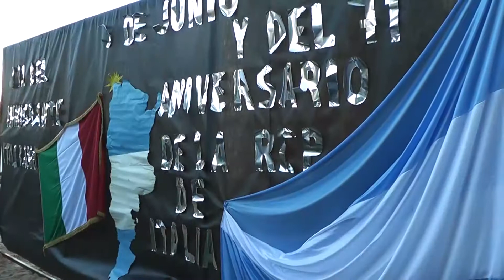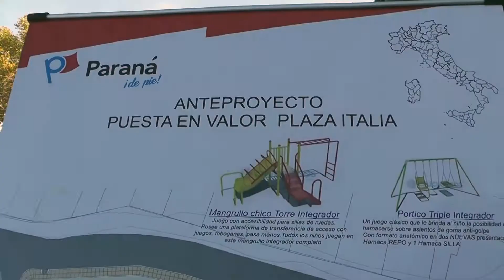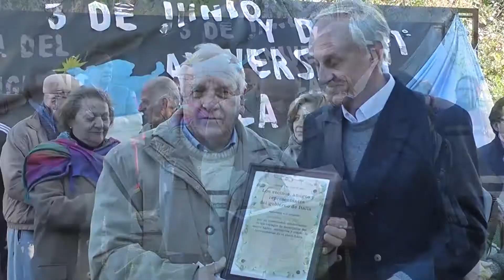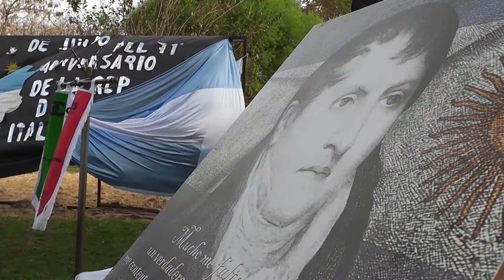Varisco participó del acto por el 71° Aniversario de la República de Italia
La ceremonia se llevó a cabo en Plaza Italia, donde también se dieron a conocer las obras de renovación que se realizaron, y el proyecto que en breve se materializará en ese espacio verde la ciudad.
La comunidad italiana festeja el 71° aniversario de la declaración de República y en el marco del Día del Inmigrante Italiano que se conmemora mañana, se realizaron en nuestra ciudad actividades en Plaza Italia -calles Laurencena y Evaristo Carriego-, donde participaron el intendente Sergio Varisco, funcionarios municipales y autoridades de la colectividad.